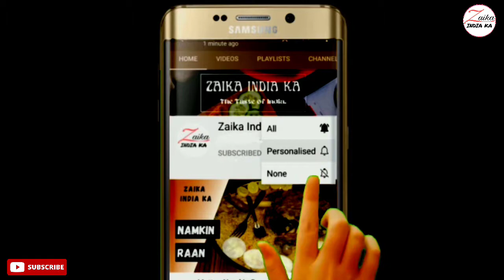Kurkure Bhel Recipe | Kurkure Chaat | कुरकुरे भेल रेसिपी | How to make bhel at home | Zaika India ka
How to make kurkure bhel
kurkure chaat recipe
कुरकुरे भेल रेसिपी

सामग्री

20 रुपए वाला कुरकुरे का पैकेट (तकरीबन 90 ग्राम)
1 बारीक कटी हुई प्याज
1 बारीक कटा हुआ टमाटर
2 बड़े चम्मच बारीक कटा हुआ हरा धनिया
1/4 छोटा चम्मच नमक
1/4 छोटा चम्मच लाल मिर्च पाउडर
1/4 छोटा चम्मच चाट मसाला
1/4 छोटा चम्मच जीरा पाउडर
1 बड़ा चम्मच नींबू का रस
1 बड़ा चम्मच इमली की चटनी (वैकल्पिक)
3 बड़े चम्मच बारीक बेसन की सेव/आलू सेव
सजावट के लिए
बारीक बेसन की सेव (आवश्यकतानुसार)
हरा धनिया (आवश्यकतानुसार)

Ingredients

Packet of kurkure 20 rupees (approximately 90 grams)
1 finely chopped onion
1 finely chopped tomato
2 tbsp finely chopped coriander leaves
1/4 tsp salt
1/4 tsp red chili powder
1/4 tsp chaat masala
1/4 tsp cumin powder
1 tbsp lemon juice
1 tbsp tamarind chutney (optional)
3 tbsp nylon sev / potato sev
for garnishing
nylon sev (as required)